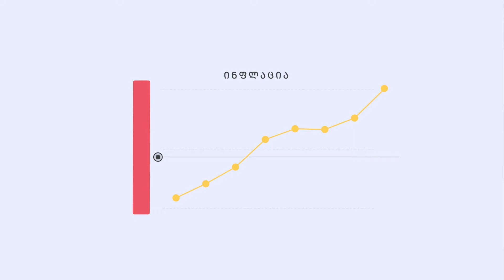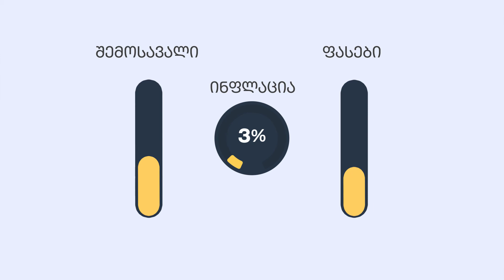არჩილ იმნაიშვილი | რა უნდა ვიცოდეთ ინფლაციის შესახებ?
რა უნდა ვიცოდეთ ინფლაციის შესახებ? - ეკონომისტი არჩილ იმნაიშვილი ვიდეოში ინფლაციასთან დაკავშირებულ აქტუალურ საკითხებს მიმოიხილავს.

✓ ცხელი ხაზი: (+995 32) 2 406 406